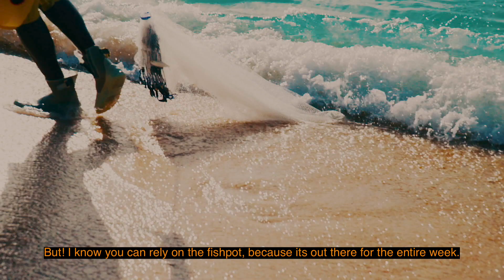"Rickuh" The Fisherman from Fitts Village.